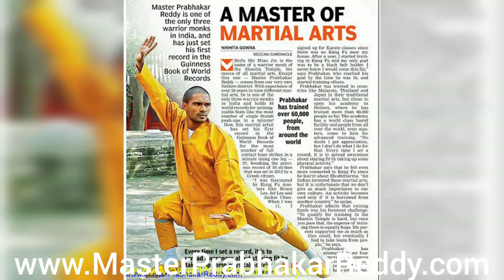Kung-fu Children Martial arts Summer Camp Indian Master Prabhakar Reddy +91 9849465401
The Great Indian Kung-fu Training Camp in Teach Master Prabhakar Reddy
International Martial arts Expert 30 Guinness Book Of Records Holder Master Prabhakar Reddy is a International Black Belt 6 Dan, 29 Years Martial arts Experienced Expert Master Prabhakar Reddy Teach 4,09,000 above Students in the World level.He Trained China Shaolin Temple Japan,Thailand Malaysia and Indian Martial arts